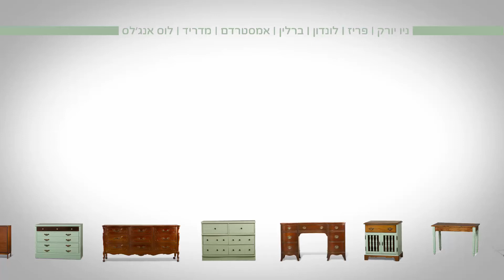dandash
מוסיקה מקורית: ניב ומיטל KNOB MUSIC
מנהל קריאייטיב- עידן זמיר
מנהל לקוחות- רועי חננאל
ארט דיירקטור-אסתי גולדשטיין ואדם חלמיש
קופירייטר – יריב מוסקוביץ
תקציבאית – נטע-לי ביטון
הפקה – שני בן דוד
בית פוסט –caravel